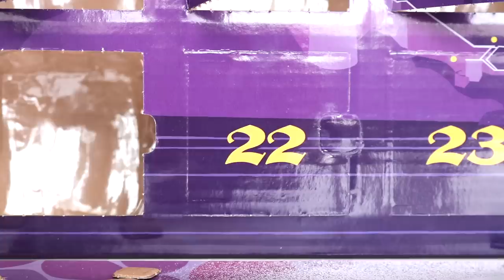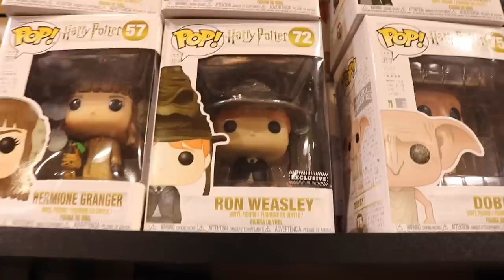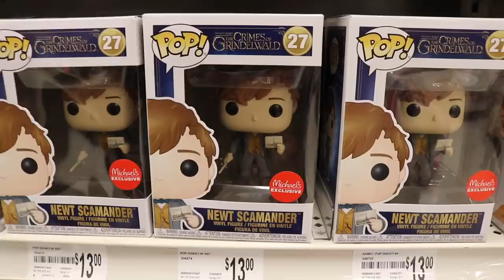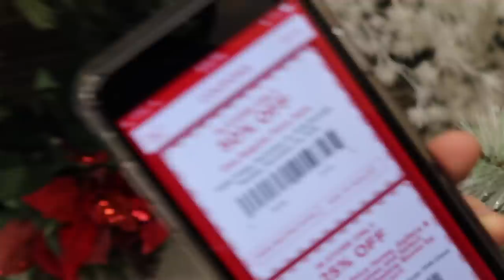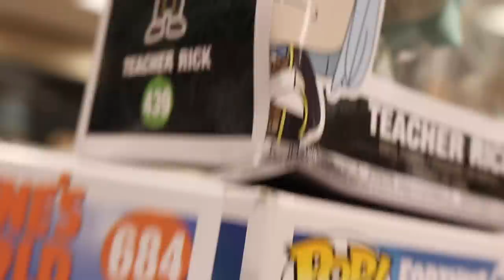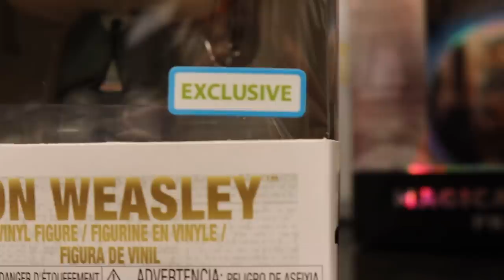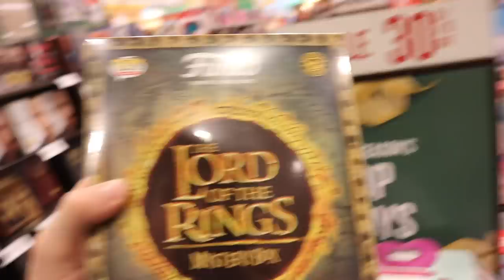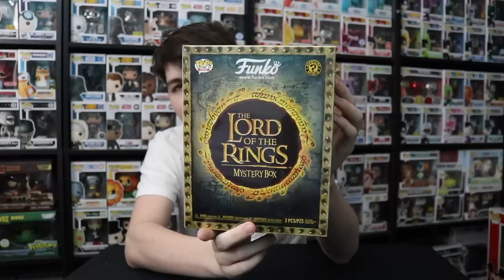Fortnite Wave 2 Funko Pop Hunting!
This was a pretty cool set of pops to find!